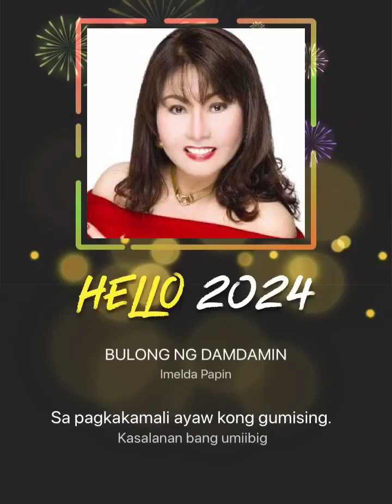# Copyright - Bulong Ng Damdamin ( Imelda Papin )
This song was an old song and was a hits song and many Filipinos love to listen and sing this song. Earphone needed.